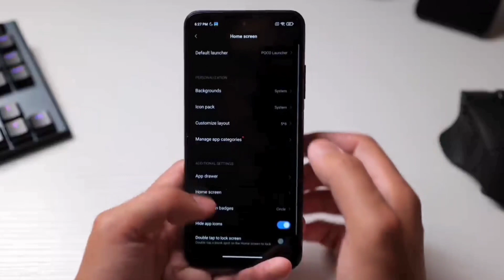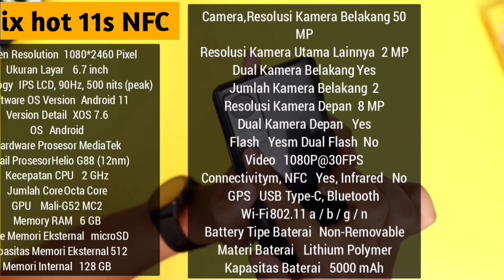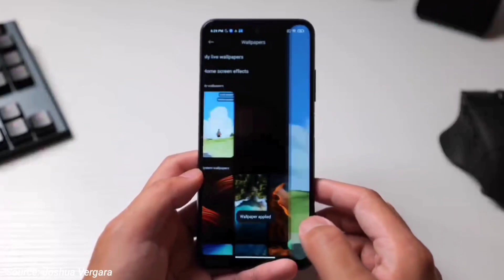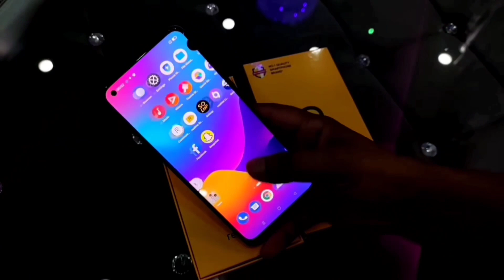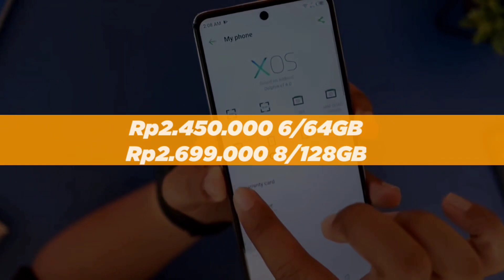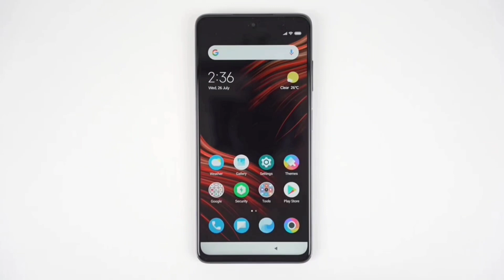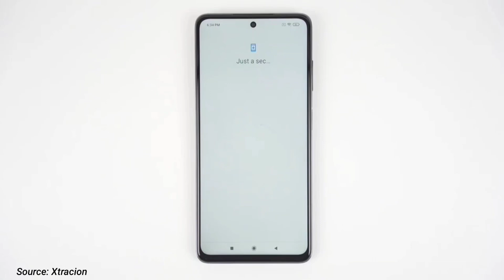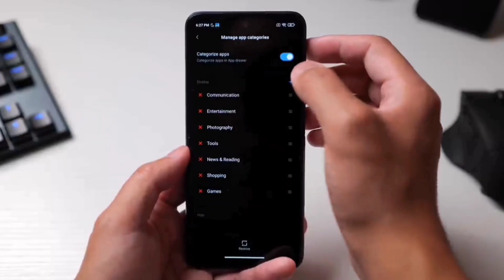Mulai 1 Jutaan! 6 HP DENGAN FITUR NFC TERBAIK 2022